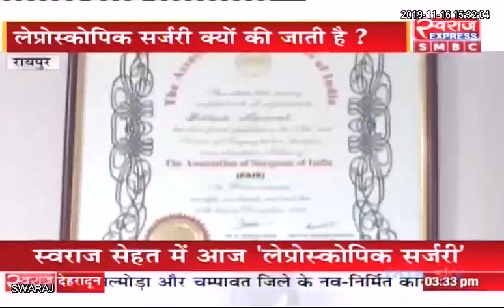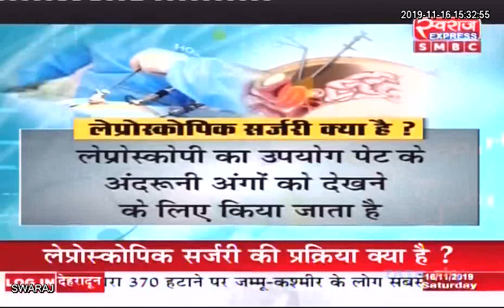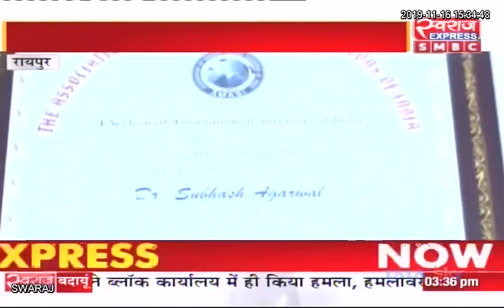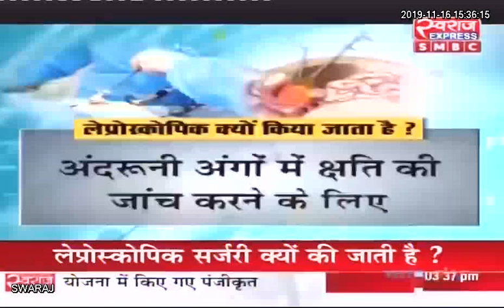Swaraj Sehat: Laparoscopic Surgery क्या है ? Laparoscopic Surgery क्यो की जाती है ?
Swaraj Sehat: Laparoscopic Surgery क्या है ? Laparoscopic Surgery क्यो की जाती है ?  देखिए Swaraj Sehat Dr. Subhash Agrawal Laparoscopic Surgeon के साथ.